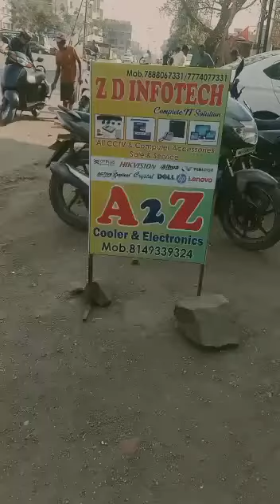A2Z Cooler and Electronics Nashik | Cooler Sales and Services Nashik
Best air cooler Sale sand Service in Nashik
Air Conditioner Sales and Services in Nashik
Best Cooling Option in Summer season
Portable Air Conditioner
Portable cooler
LED Fan
Electronic Services in nashik
GBN Nashik
Global Business Network Nashik